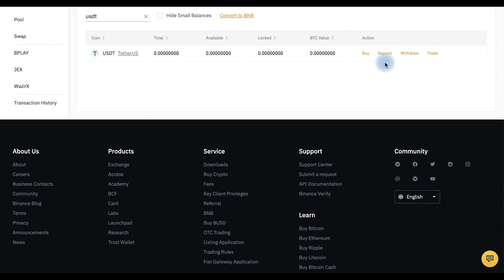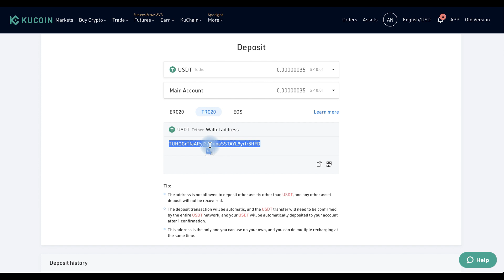Как бесплатно переводить USDT (Tether) - с помощью сети Tron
Как бесплатно переводить  криптовалюту USDT с помощью сети Tron, без комиссии

Если у вас есть вопросы, задавайте их в нашем Telegram чате